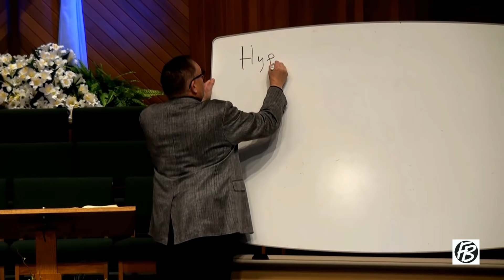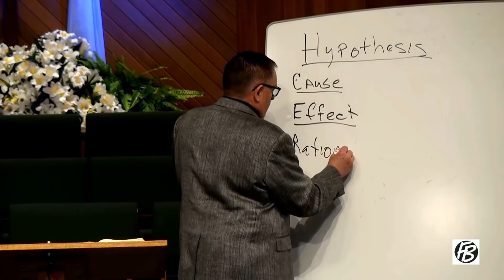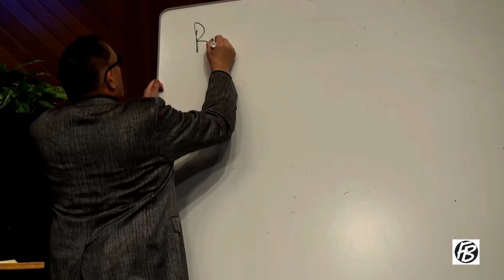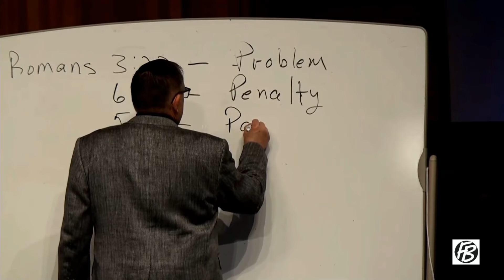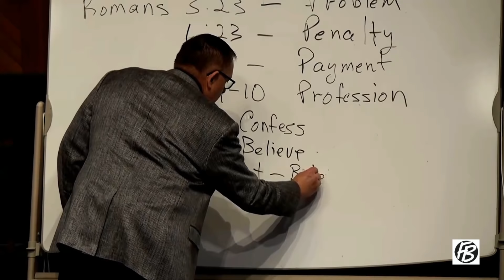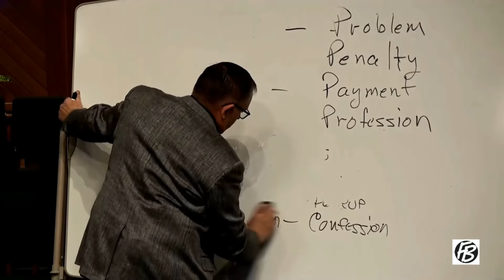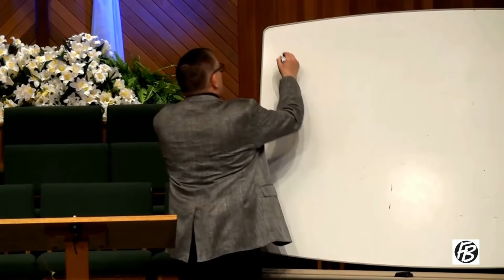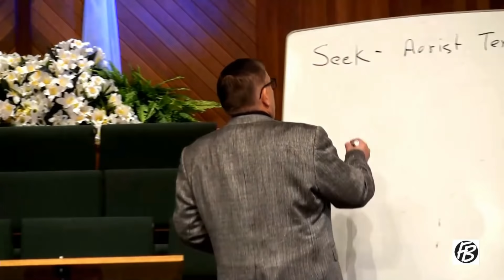Sunday Morning (April 19, 2020)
Speaker: Pastor Gene Speer
Message: Old and New
Text: Colossian 3:1-10
Worship Music Provided: Austin Rosom